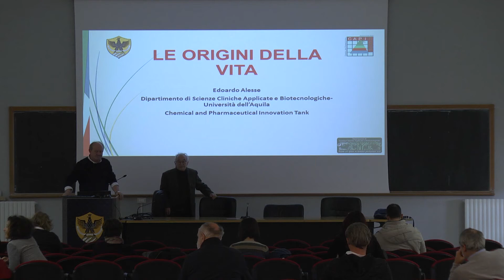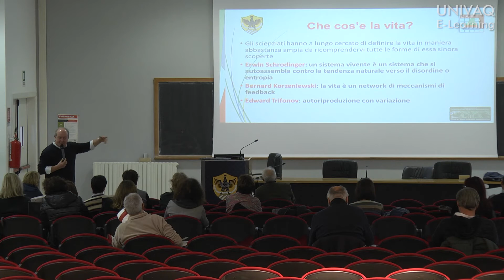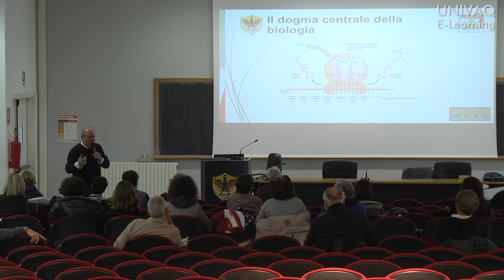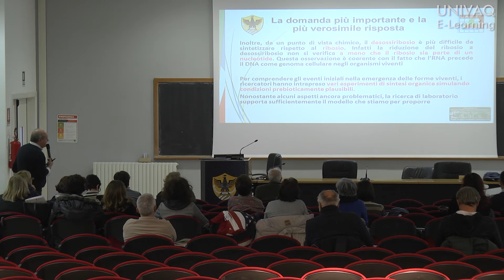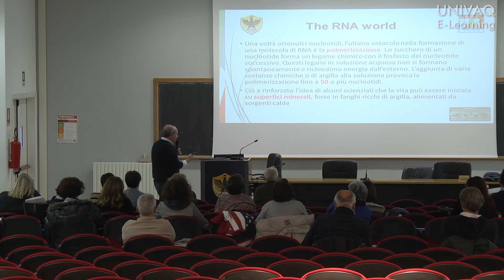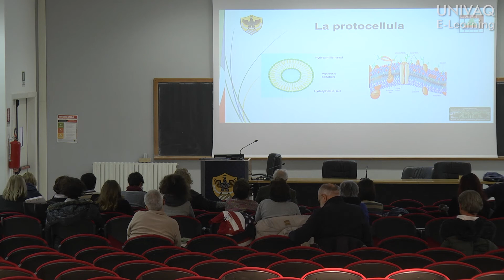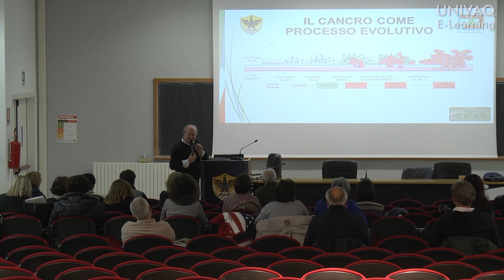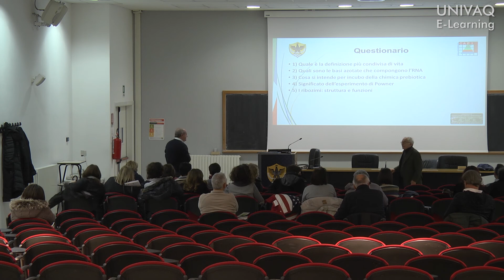Le origini della vita con Edoardo Alesse - 07/02/2018